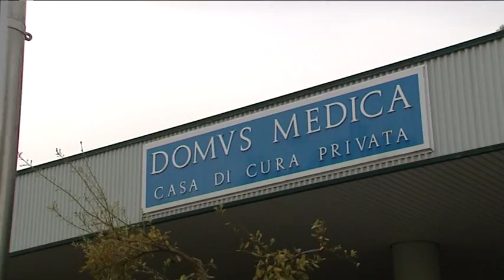PIPPO BAUDO presenta DOMUS MEDICA Repubblica di San Marino